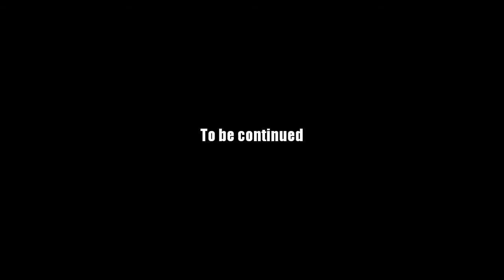AQ Worlds "Clear Twilight's Edge" (Quest)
Quest:Clear Twilight's Edge

NPCs:Riadne

Monster List:None

Turn in:Find the Portal x1

Equipment Won:None